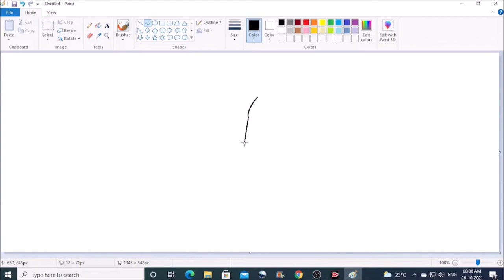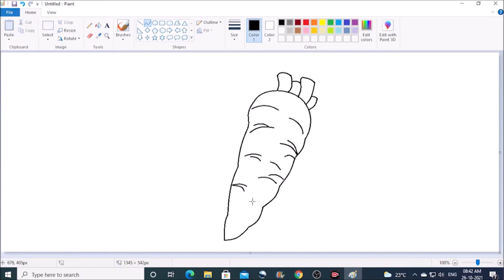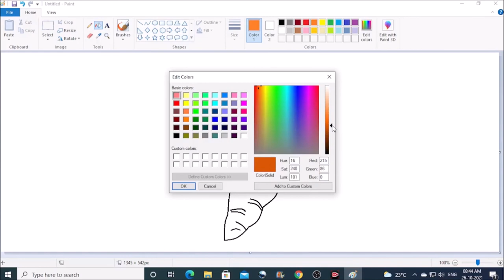How to Draw Carrot in MS Paint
Here's a Tutorial for how to draw Carrot in MS Paint.You know carrot is good for health. How to draw Mango